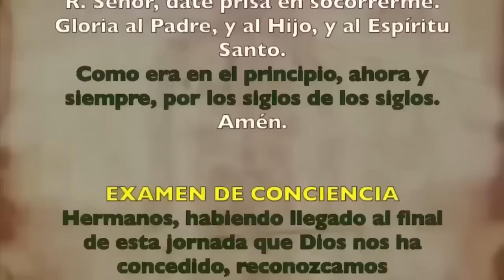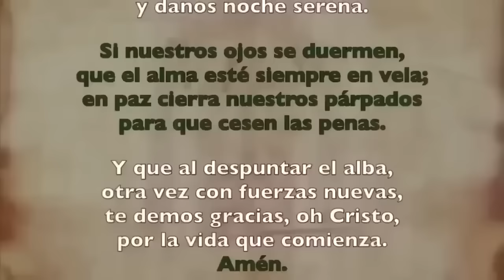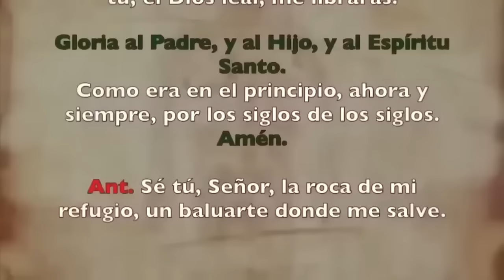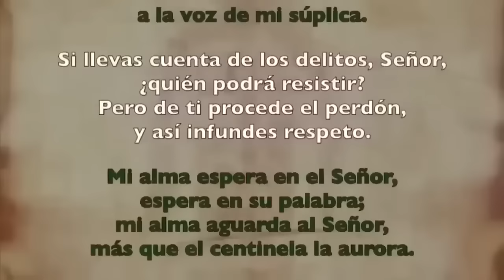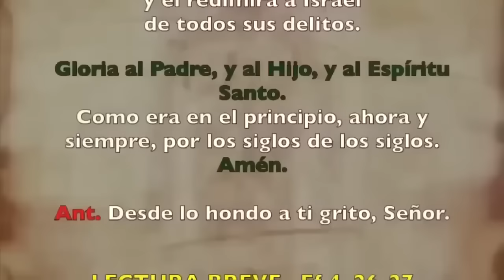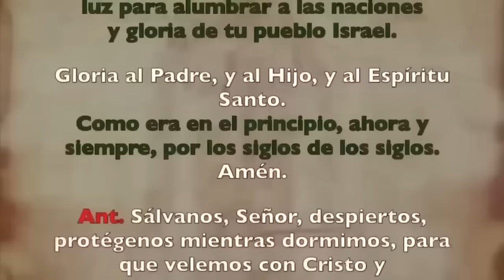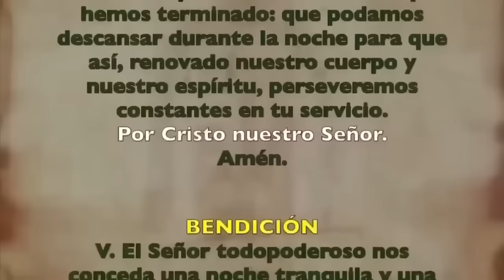Oración de la noche (Completas),MIÉRCOLES 7 FEBRERO 2024 | V SEMANA DE TIEMPO ORDINARIO